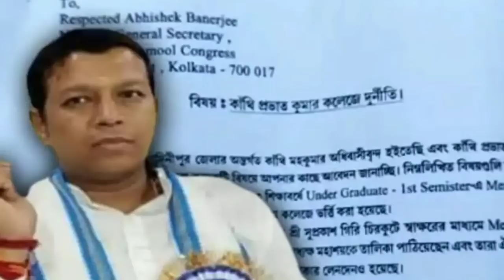বাবার পর ছেলে! ভয়ংকর বিতর্কে অখিল গিরির ছেলে সুপ্রকাশ গিরি। চাঞ্চল্যকর অভিযোগে ফুঁসছেন সাধারণ মানুষ